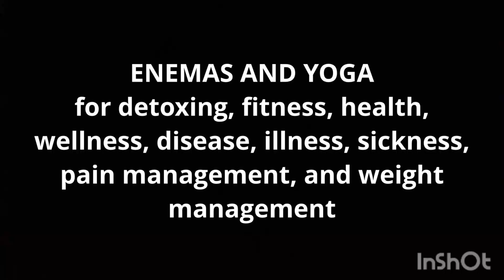WATER ENEMA FOR COLON CLEANSING BEFORE YOGA, EXERCISING, GYM, SPORTS, WORKOUTS.